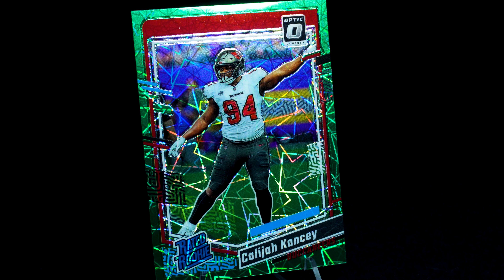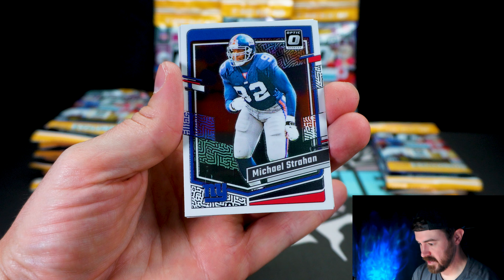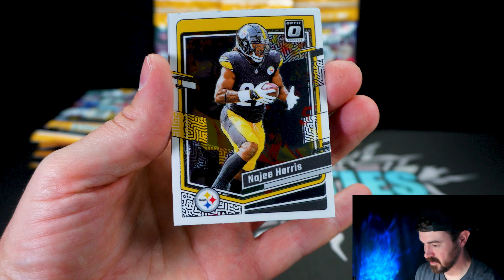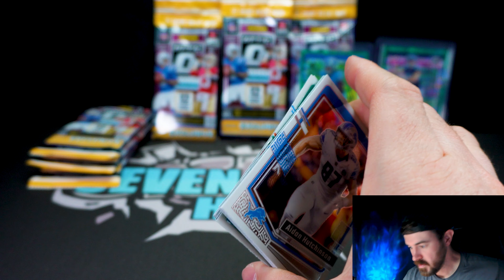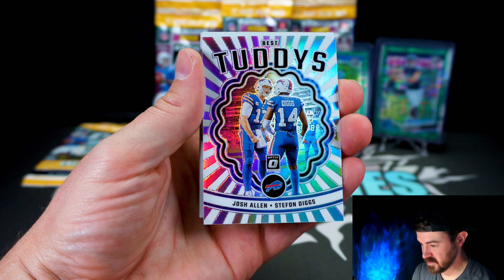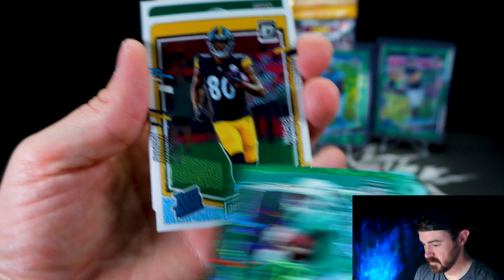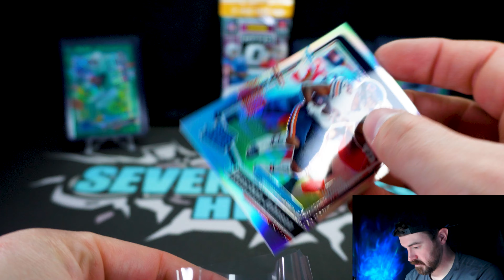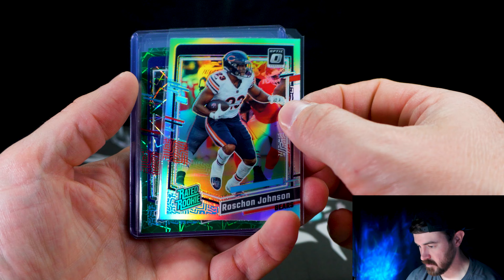Optic FAT PACKS!! Top 2023 Rookie QB PULLED! | Overview RIP | Green VELOCITY!! Value Packs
Welcome back to SEVEN CITIES HITS, card collectors and football fans! 📦🏈 Today, we’re diving into the 2023 Panini Donruss Optic Football Fat Packs. Get ready for an exciting opening experience as we explore these newly released packs!

In this video, we’ll provide a comprehensive overview of the 2023 Panini Donruss Optic Football Fat Packs. We’ll take a close look at the packaging, the card design, and the potential hits that could be hiding inside. From base cards to the coveted Rated Rookies, we’ll showcase everything these packs have to offer.

LOOK FOR CASE HITS: DOWNTOWN, BLAZERS, MYTHICAL, ROOKIE KINGS, GREEN VELOCITY

What’s Inside the 2023 Panini Donruss Optic Football Fat Packs?
Pack Configuration: Each Fat Pack contains 12 cards.
Exclusive Parallels: Discover the exclusive GREEN VELOCITY parallels unique to these Fat Packs.
Rated Rookies: Chase down the top rookie cards from the 2023 draft class.
Inserts and Variants: Unveil special inserts and rare variants, adding a unique twist to your collection.
Key Highlights:
Pack Opening: Watch as we rip open multiple Fat Packs to see what treasures we uncover.
First Impressions: Get our initial thoughts on the card quality, design, and standout features.
Player Highlights: Look out for cards featuring your favorite NFL stars and up-and-coming rookies.
Why You Should Watch:
Whether you’re a seasoned collector or just starting out, this video is perfect for anyone looking to get a sneak peek at the 2023 Panini Donruss Optic Football Fat Packs. We’ll provide tips on what to look for and share our excitement as we uncover the hidden gems within these packs.